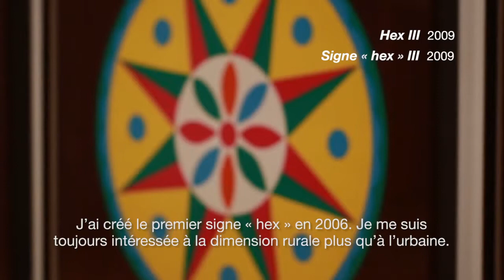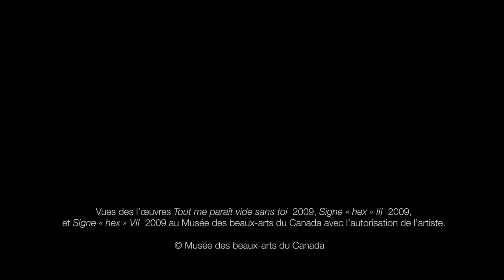Musée des beaux-arts du Canada entrevue avec l'artiste Myfanwy MacLeod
Myfanwy MacLeod parle des œuvres Tout me parait vide sans toi 2009, « hex III », 2009 et « hex VI » 2009 présentées dans l'exposition Les bâtisseurs. La biennale canadienne 2012 au Musée des beaux-arts du Canada